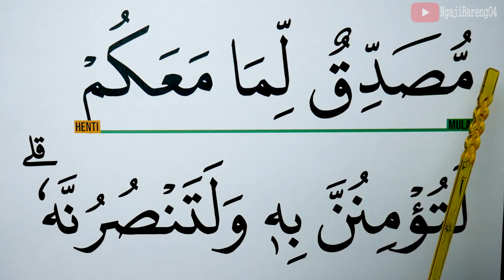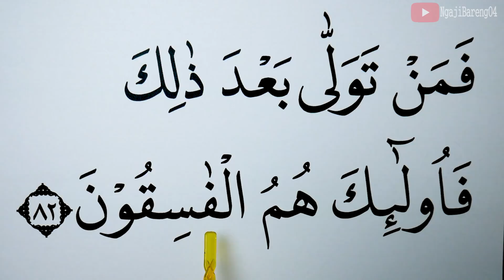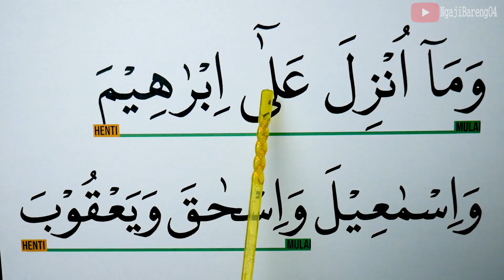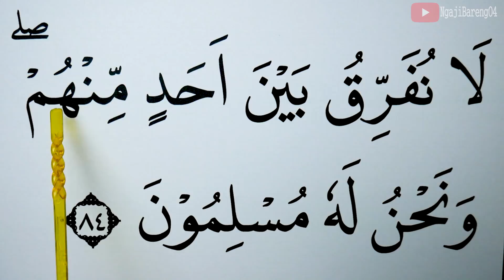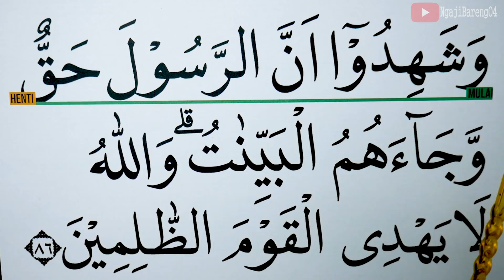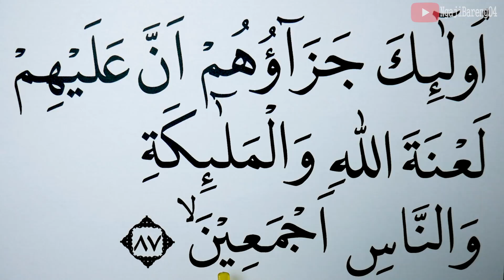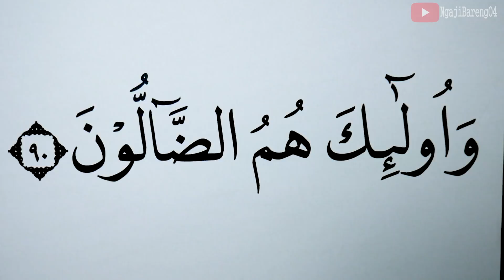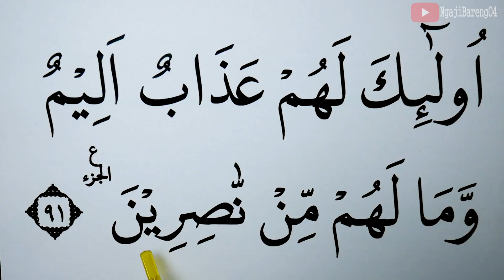KHUSUS LANSIA BELAJAR NGAJI SURAH ALI IMRAN AYAT 81-91 HURUF EXTRA BESAR DAN PELAN PELAN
Versi Huruf besar, Tartil dan pelan Ngaji Surah Ali Imran ayat 81-91
Versi lansia.
semoga bermanfaat
Untuk Mensupport Channel kami.